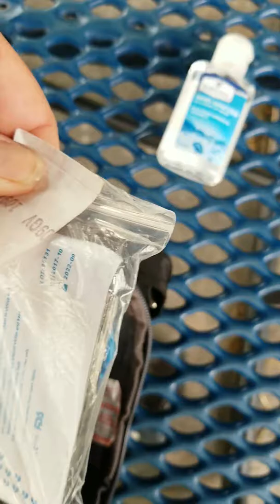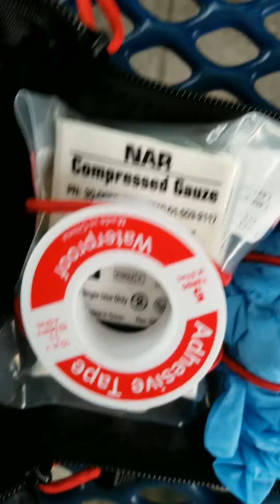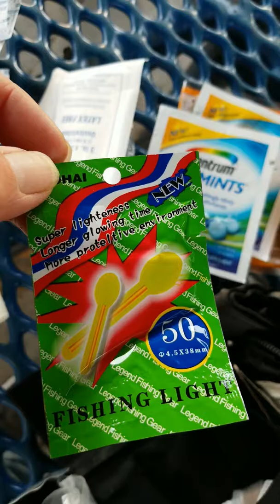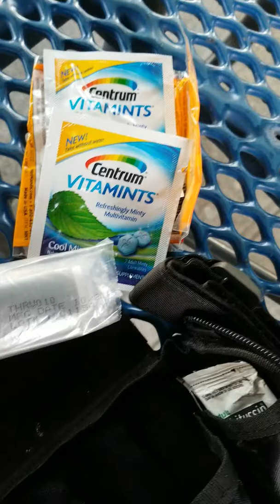VR to Step One Survival's SSgt B.A. GAW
As per the title, this is a Video Response to S.O.S's SSgt B.A.'s "box o goodies" GAW. As i understood it, it was to answer "what would change in your edc, should things go sideways"